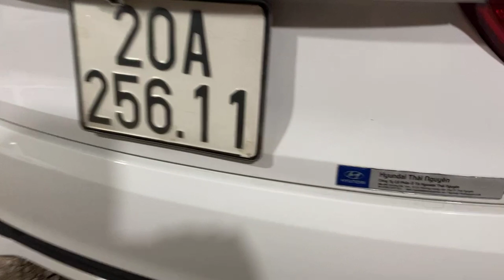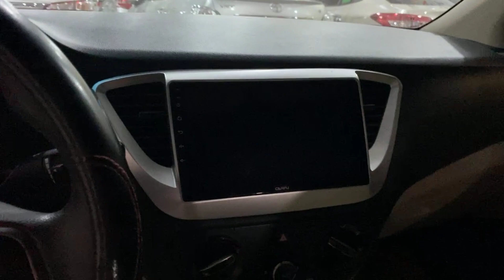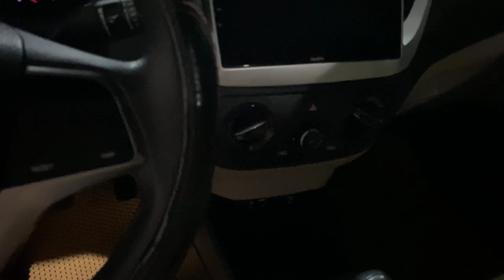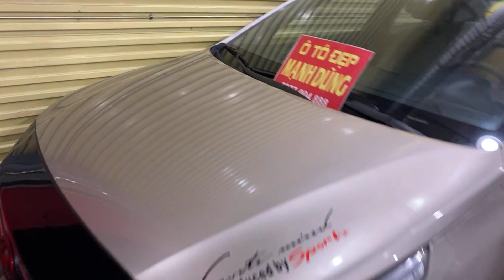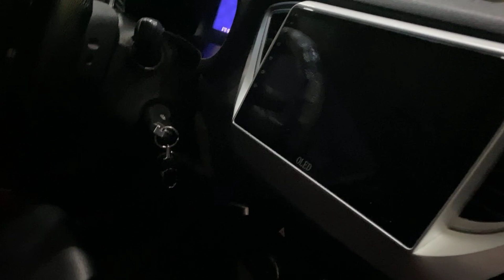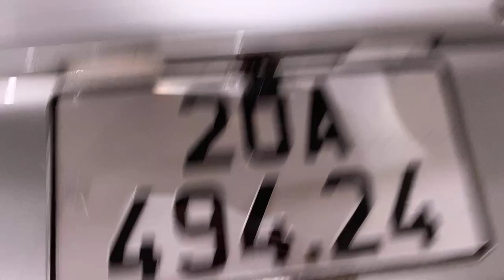LÊN SÓNG DÀN VIOS ACCENT I10 LƯỚT ĐỜI CAO GIÁ RẺ MỚI VỀ